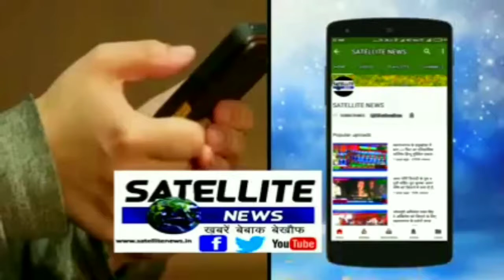कार्यशाला का हुआ आयोजन पहुचे डीएम व जनपद भर के अधिकारी कर्मचारी देखें कैसा रहा कार्य शाला